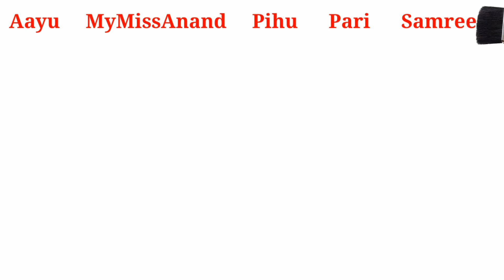Aayu Vs MyMissAnand Vs Pihu Vs Pari Vs Samreen-Youtube,School,Name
Aayu Vs MyMissAnand Vs Pihu Vs Pari Vs Samreen-School,Youtube,More

Aayu,MyMissAnand,Pihu,Samreen,Pari Thay Are India’s Most Telented and Most Hardworking and Most Popular Kid Youtubers.

Samreen Youtube
Aayu Youtube
Pihu Youtube
Pari Youtube
MyMissAnand Youtube
And Many More Amazing Topics In This Video.